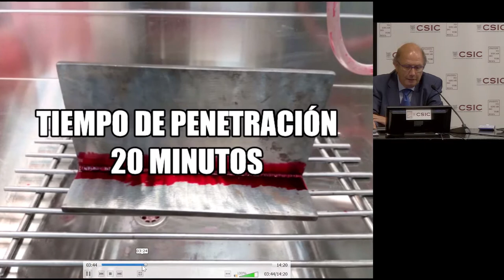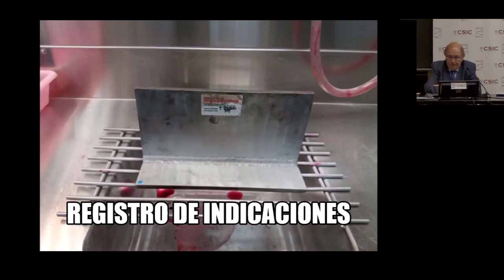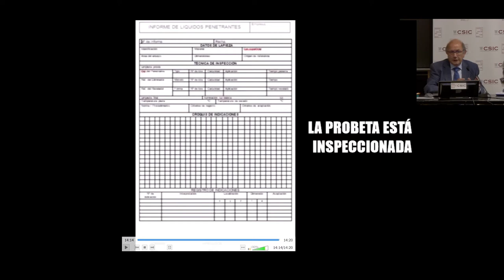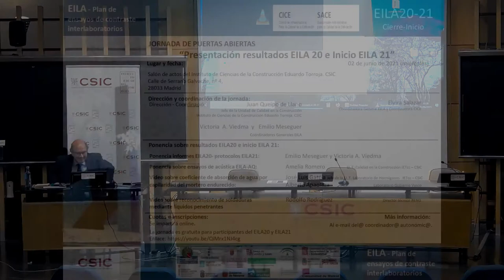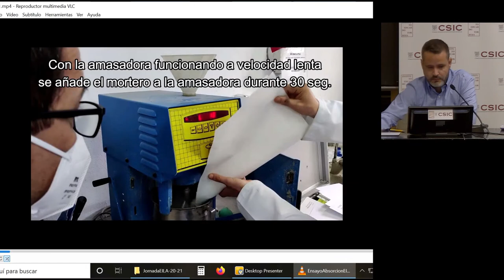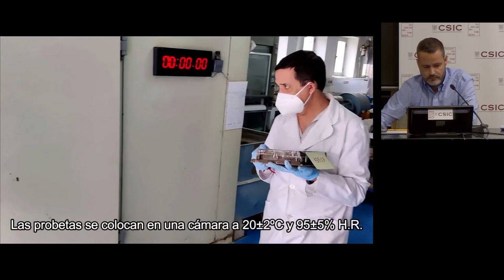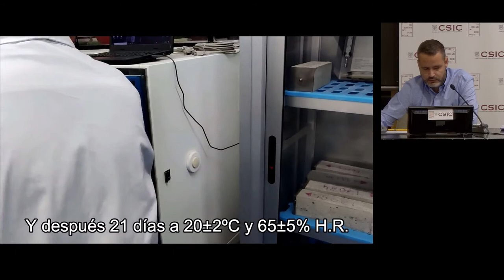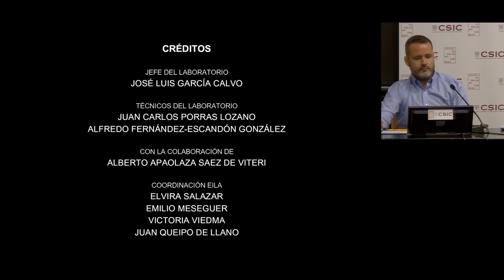Jornada EILA 20-21 - parte 3: Videos explicativos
Victoria A.Viedma, Emilio Meseguer y Amelia Romero